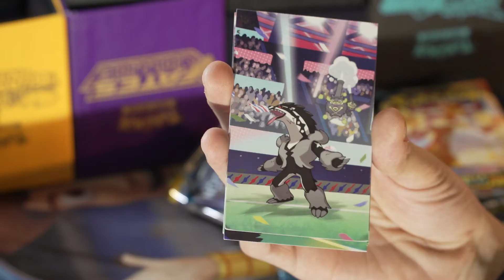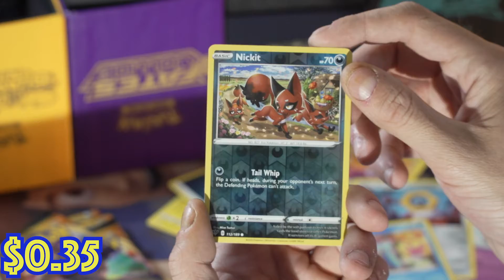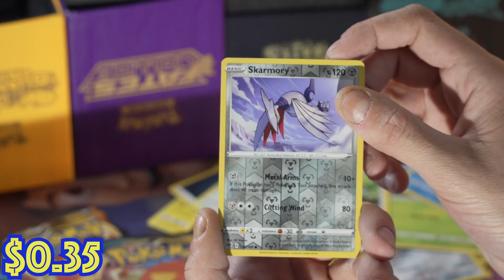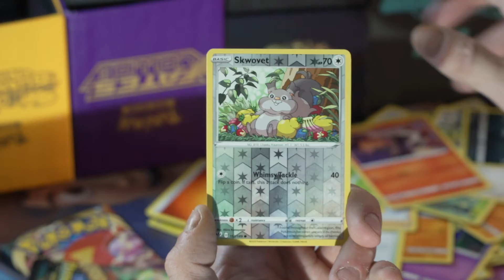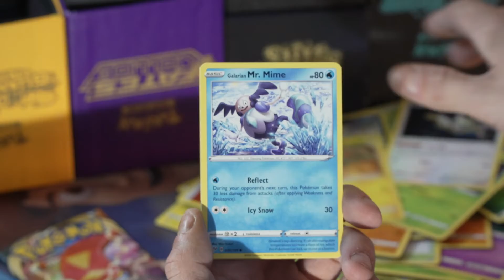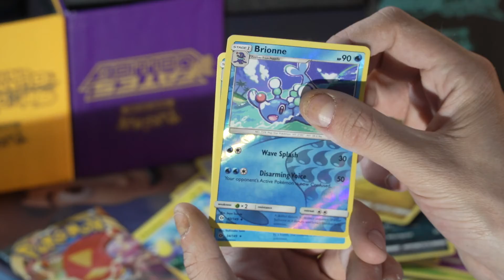S*** FOR LUCK (MINI TIN EDITION) | MrBenShow Pokemon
Welcome to the MrBenShow!! And welcome to a new episode of Pokemon!!! Opening up some Galar Power Mini Tins, with Sword & Shield: Darkness Ablaze and Sun & Moon (Base Set)!!